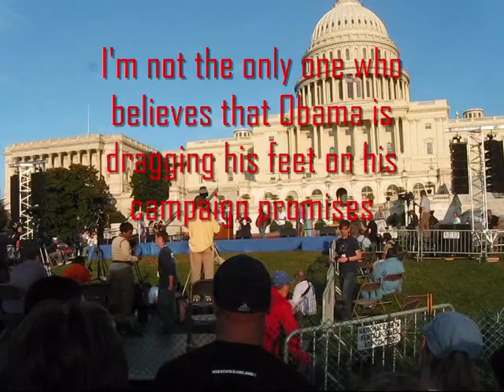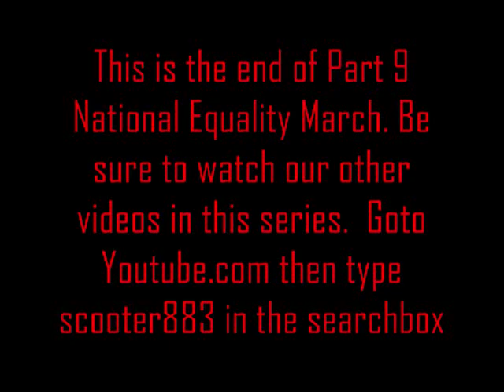Part 9 National Equality March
Irene Andrews, school teacher of "special needs" students in Killeen,  TX  "Success Breeds Success" supporting of Anti-Bullying policies in her school district.
Montana Equality Now's founders John Blake and Ray Davis